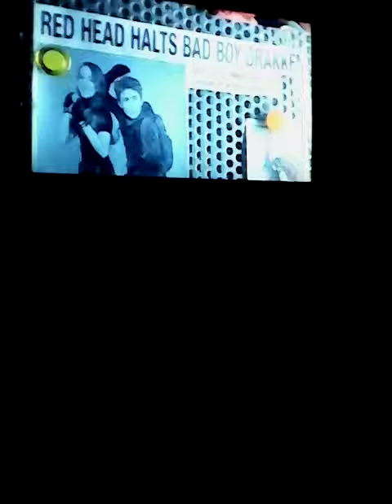Kim Possible - Kim tries to save Athena